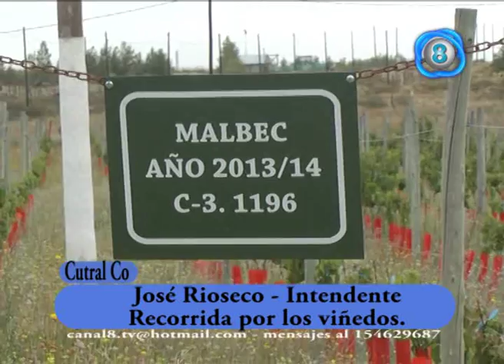jose rioseco recorrida por viñedo